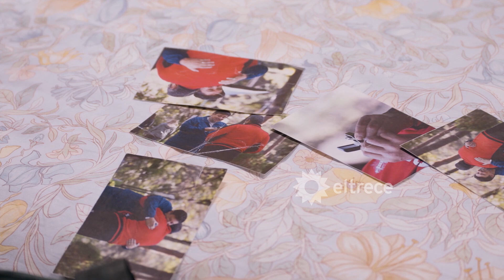A Esther le contaron que Domingo es gay y se armó un dramón en la familia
Escena emitida el lunes 15 de febrero de 2021 correspondiente al capítulo 20 de Te doy la vida.